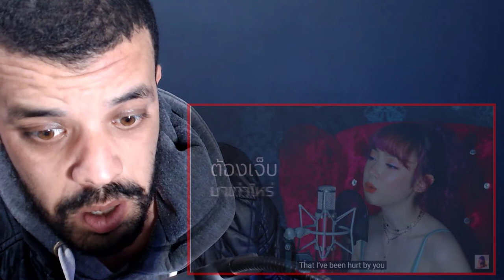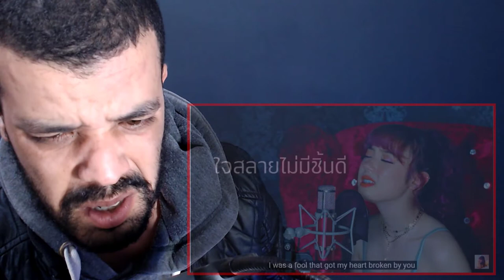Jannine Weigel Reaction جزائري (พลอยชมพู) - Tears (น้ำตา) Unofficial Lyrics Video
shorturl.at/tDTW9

shorturl.at/aHZ79

shorturl.at/gjoU6

My Full Name : Ferah Samir
My adress : Chlef / Chettia Zone10 n539
zip code : 02170